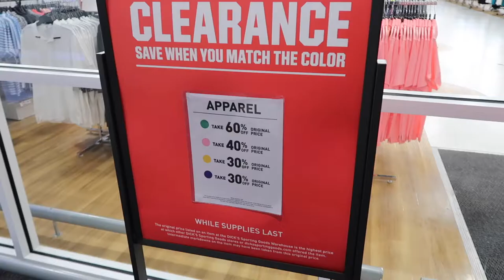A TRIP TO THE NEW DICK'S SPORTING GOODS WAREHOUSE | THE LOOP KISSIMMEE | SUPER LOW PRICES!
Today we took an impromptu trip to the new Dick's Sporting Goods Warehouse at The Loop in Kissimmee! They had so much selection and really great deals on sporting brands like Nike, Adidas, and more! Come shop with us! (: